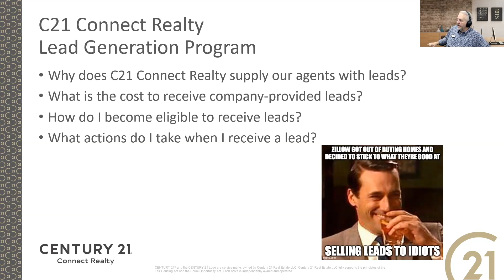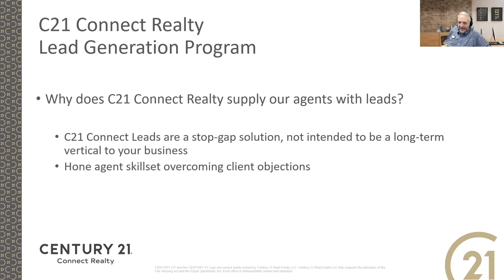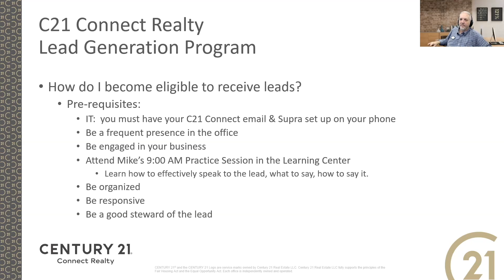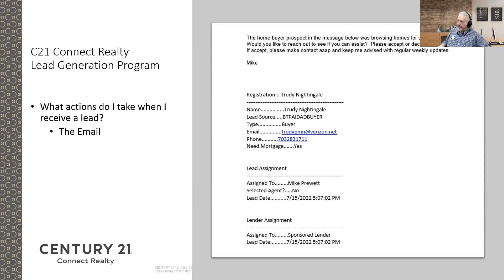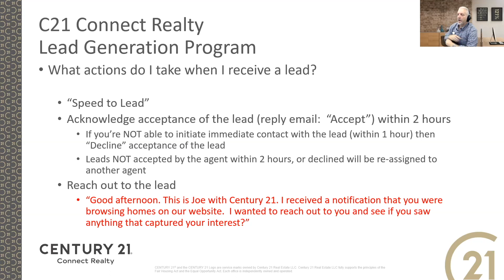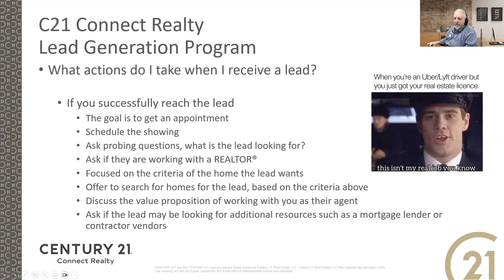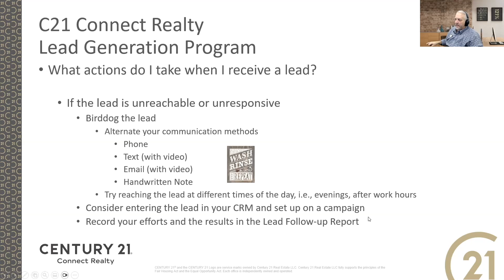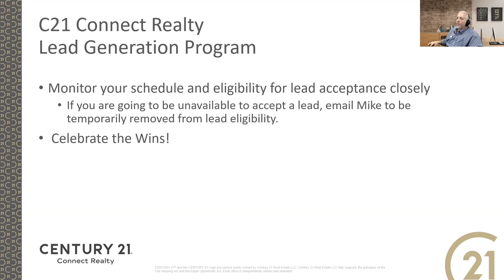Foundations: Lead Generation Program | Century 21 Connect Realty - Dec 5, 2022